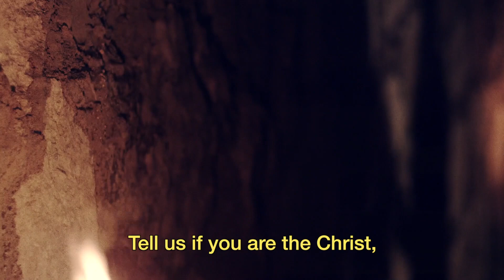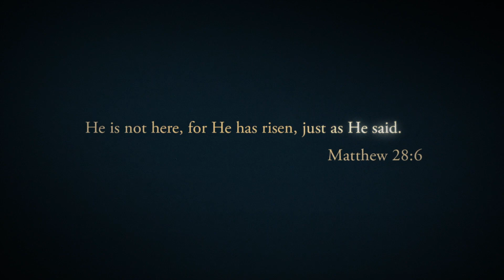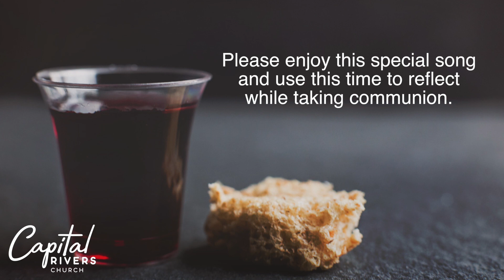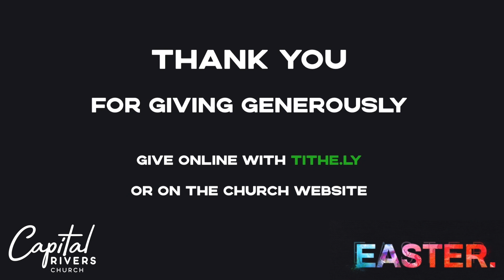West Region Sunday Easter Service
What does God's creation of the earth and the resurrection of Jesus have in common? Watch this virtual Easter Sunday service to find out, as we are welcomed by the Garcia family, take communion with Josh Lelo, and our message "Let heaven and nature sing".